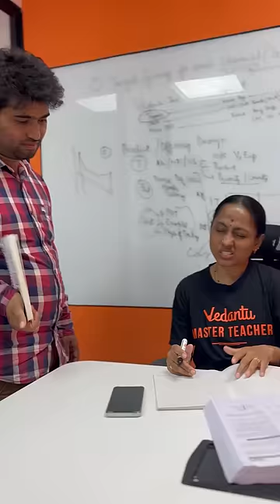Newton's Law Gone Wrong 😂😂🤯